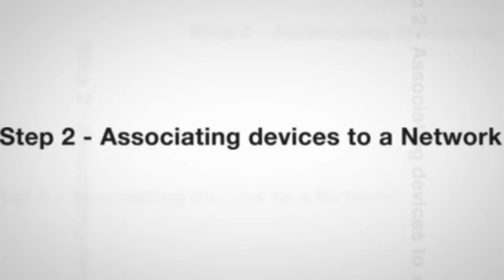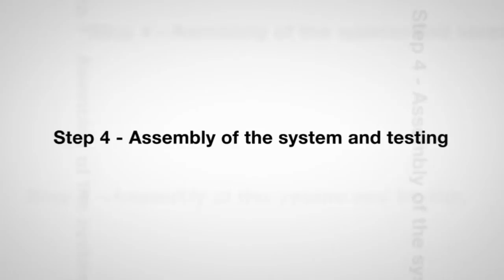Push & Learn Programming for Legrand Zigbee Wireless Control Solutions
Part of the Voltimum webinar series - Eduardo Yudowski, National Category Manager of Legrand Australia presents on the topic of Push & Learn Programming for Legrand Zigbee Wireless Control Solutions.